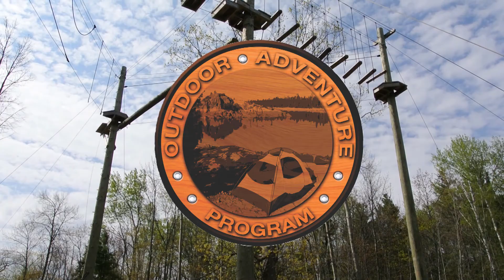Michigan Tech High Ropes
Here is an example of what you will get at a day of Open High Ropes! See our facebook page for when our next Open High Ropes will be.